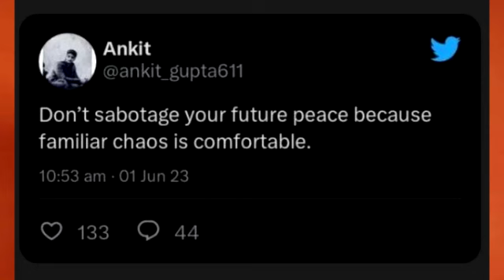Ankit gupta's SHOCKING REVELATION, Life mein aisa nahi karna chahiye | Priyanka chahar